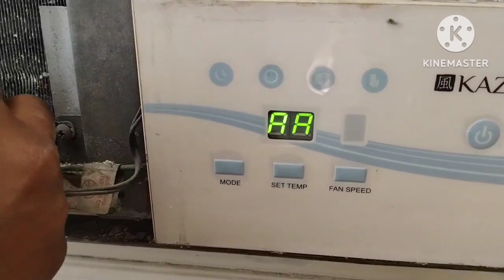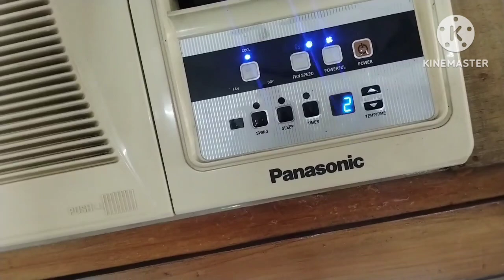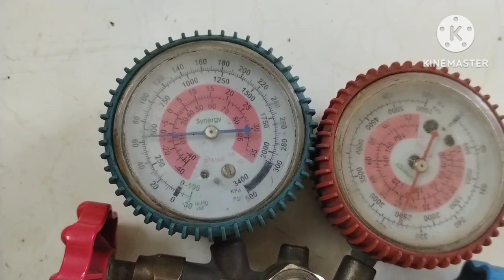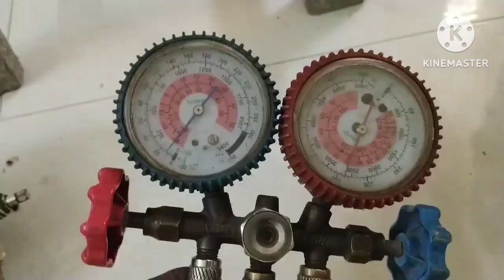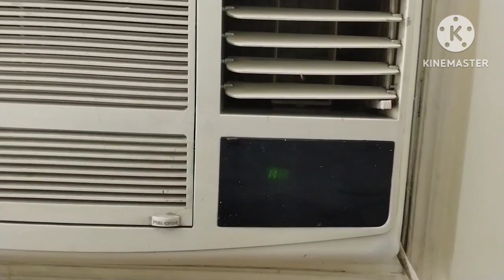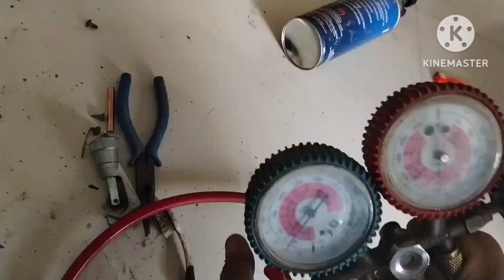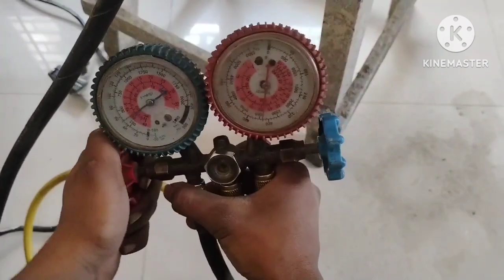😱😱Upkar apt. Mayur Vihar me 3- W/ac repairing viral video 😱😱